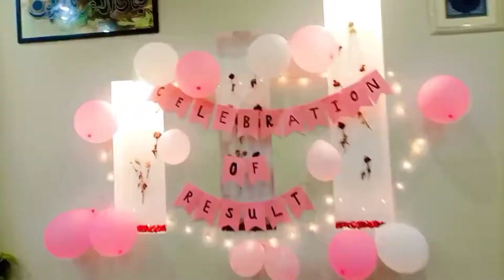CELEBRATION OF RESULT | PART 2| BY NAIMA AND HER BROTHERS